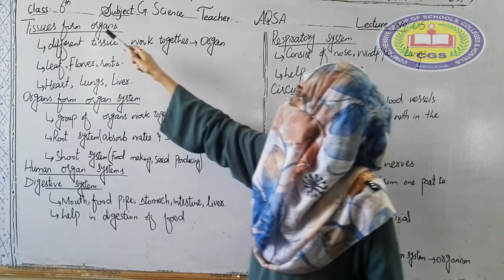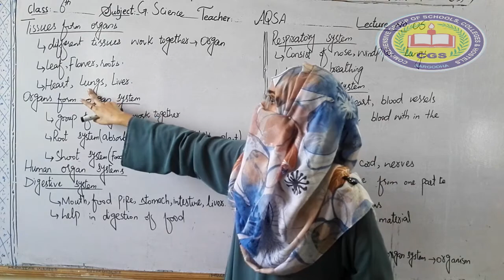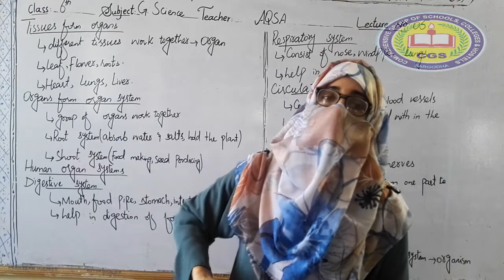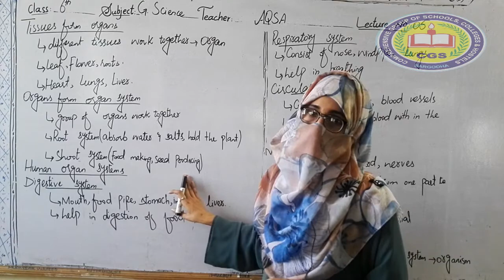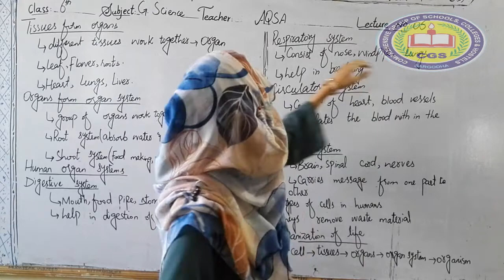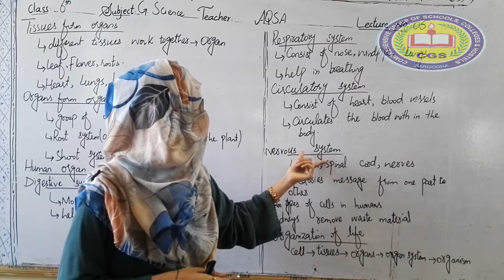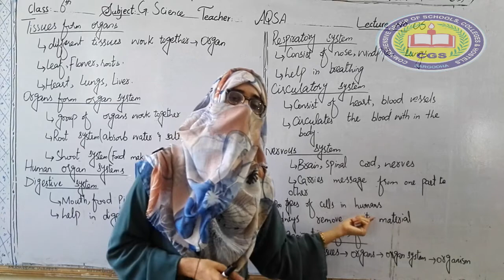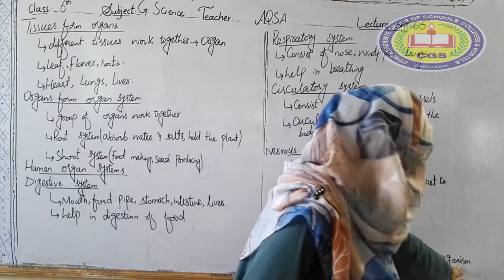6th Science Lecture5|Sence Organ, The Eye.